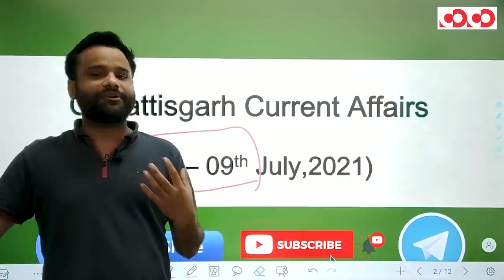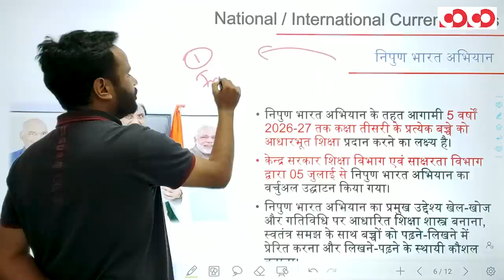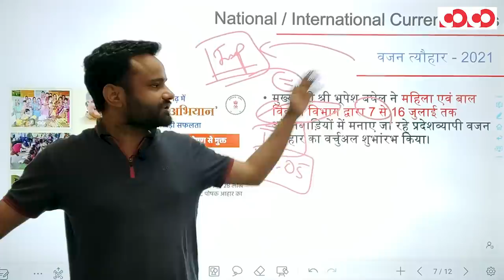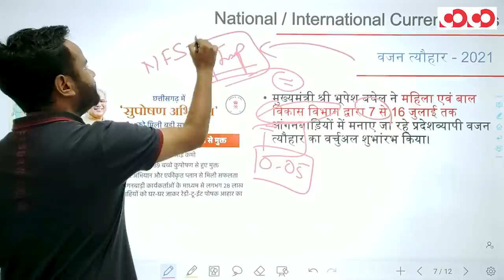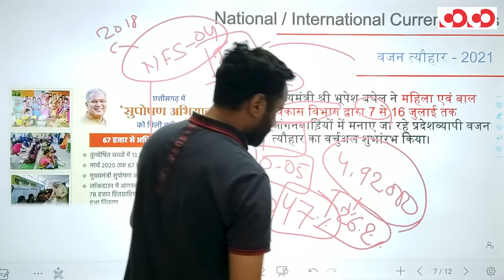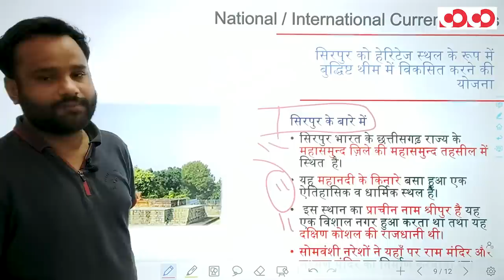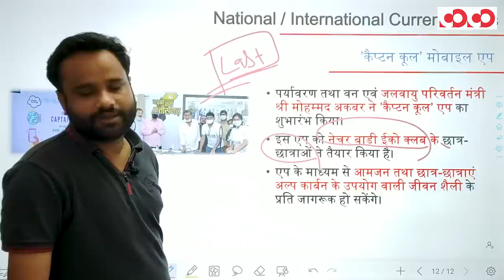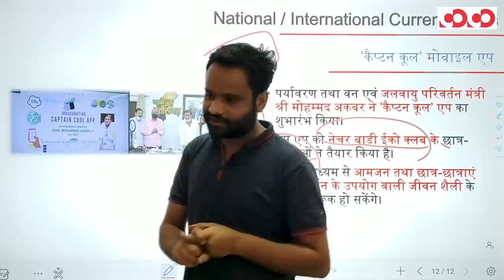Chhattisgarh Current Affairs || 1st to 9th July, 2021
👉 निपुण भारत अभियान

👉 वजन त्यौहार - 2021

👉राज्य पुलिस अकादमी चंदखुरी का नाम परिवर्तन

👉 कैप्टन कूल मोबाइल ऐप्प

CGPSC Mains Test Series 2020